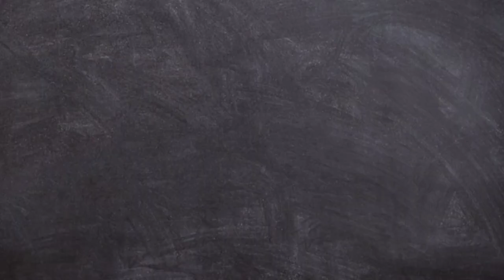Enucleation surgery of the canine eyeball || Animalia Dot Pk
𝗚𝗼𝗼𝗴𝗹𝗲 𝗠𝗮𝗽 𝗟𝗼𝗰𝗮𝘁𝗶𝗼𝗻:
𝟎𝟑𝟎𝟎 𝟓𝟏𝟓𝟓𝟓𝟖𝟗 / 𝟎𝟓𝟏 𝟖𝟕𝟕𝟑𝟑𝟑𝟎
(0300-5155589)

𝐅𝐨𝐫 𝐂𝐡𝐚𝐧𝐧𝐞𝐥 𝐔𝐩𝐝𝐚𝐭𝐞𝐬:
𝟏) 𝐈𝐧𝐬𝐭𝐚𝐠𝐫𝐚𝐦:
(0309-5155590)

1) Cat Breeding & Pregnancy

2) Cat Breed Information

3) Cat Behavior & Training

4) Cat Feeding & Nutrition

5) Cats Living Management

6) Cats Health & prevention

7) Cat Viral disease